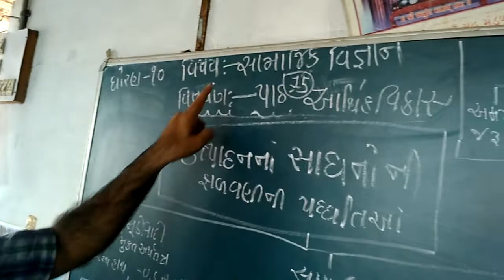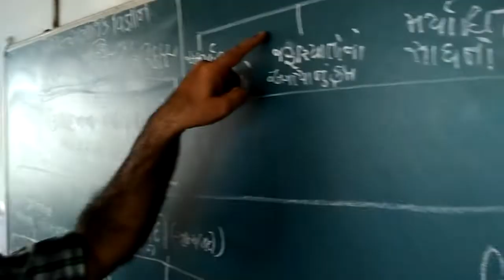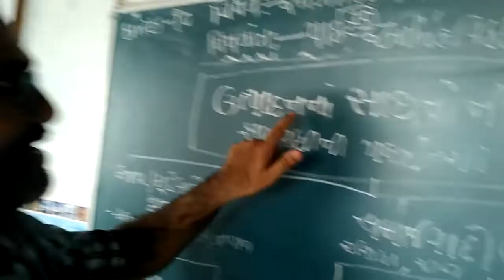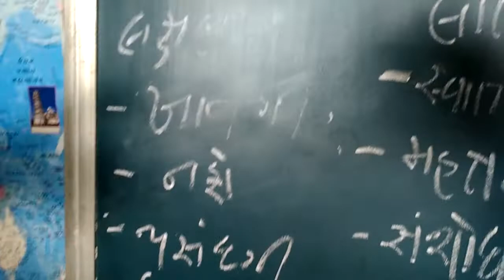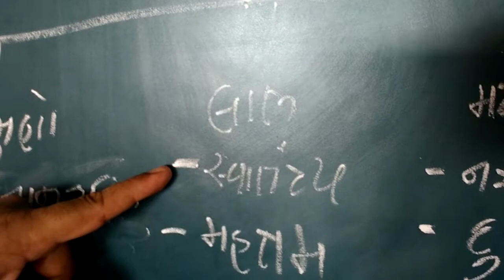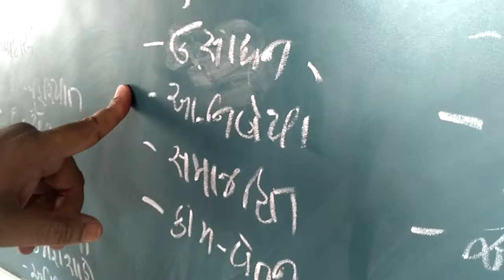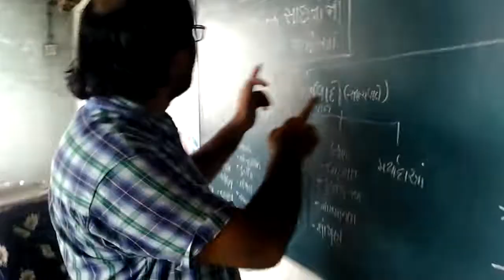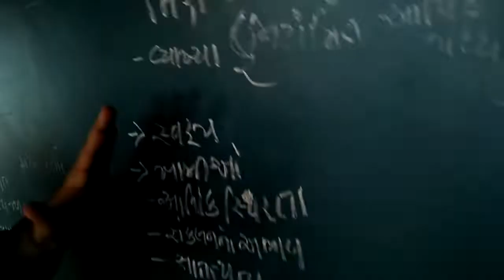Ss ch 15 part 2 gseb